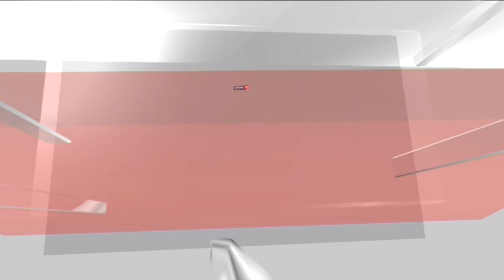Manipur Violence | Violence Continues In Manipur | Protests In Imphal | Manipur News | News18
VIOLENCE CONTINUES IN MANIPUR
PROTEST IN HEART OF CAPITAL IMPHAL
TENSION GRIPS IMPHAL EAST AMID KUKI-MEITEI FACE-OFF
MISCREANTS SET ABANDONED HOUSE ABLAZE
HOUSE BURNT NEAR PALACE COMPOUND IN IMPHAL CITY
SEC 144 IMPOSED IN IMPHAL AFTER VIOLENCE
SECURITY FORCES RESORT TO HEAVY SHELLING

n18oc_news